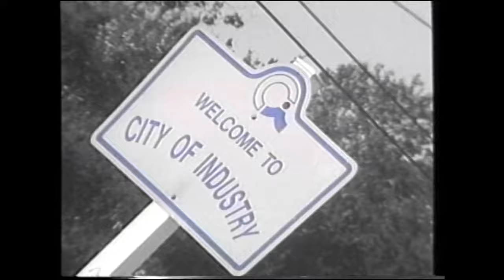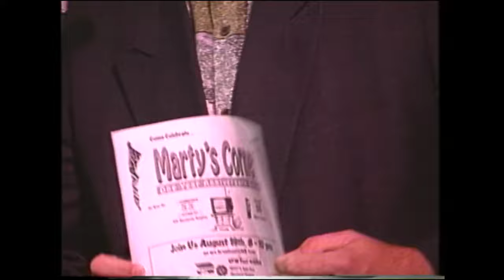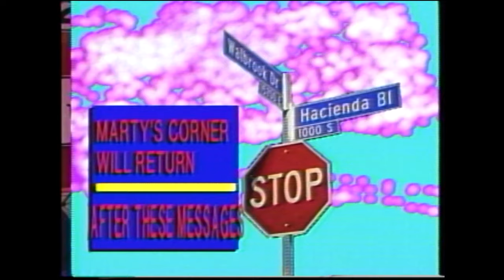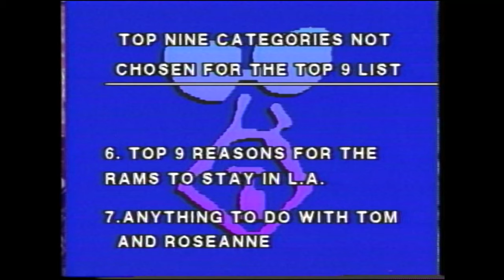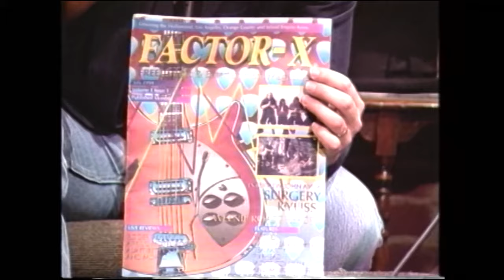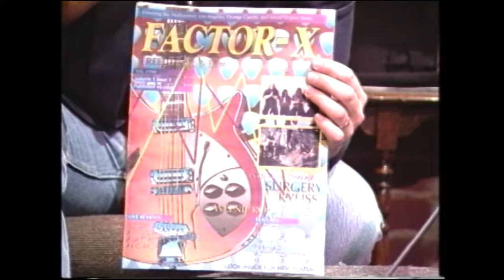Marty's Corner - Episode #11 - July 15, 1994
SHOW #11 – July 15, 1994
GUESTS: Baldwin Park City Councilman Dr. Martin Gallegos, Comedian Cindy Burns, Musical Guest Love Toyz
-NOTE: Loree Co-Hosts, Marty Promotes the Anniversary show, Top 9 Categories not chosen for the Top 9 List, Loree dabs sweat off Marty’s Forehead, Marty talks to Crazy Mike about his TV show

Credits
Producer: Marty Shields
Associate Producers: John Karpie, Carmen Shields
Director: John Karpie
Technical Director: Jason Steele
Floor Director: Carmen Shields
Floor Manager: Michael Harrington
Cameras: Randy Davis, Richard Miranda, Norma Ramirez
Key Grip: David Gibson
Engineer: Jason Steele
Sound Mixer/Gaffer: Tom DeLise
Video Control: Juan Thomas
Lighting Control: Paul Allan Brunotto
Paintbox Operator: Andrea Bolen
Announcer: Loree Sobrito-Jimenez
Corner Band: Albert Alcarez, Frank Atencio, Jim Martin
Special Thanks to KTCI Channel 20: Bill Gray, Phil George